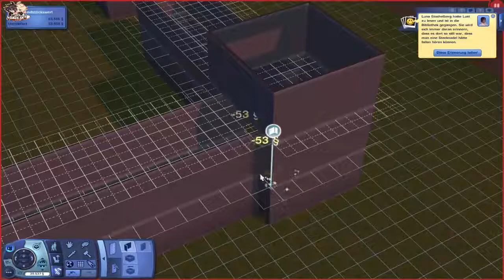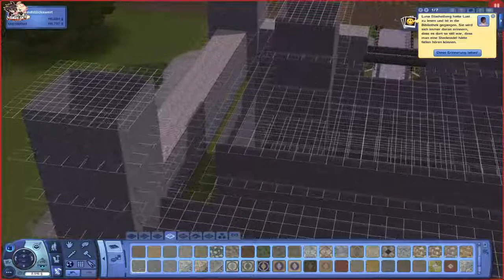Wir Bauen eine Burg! I Sims 3 #49